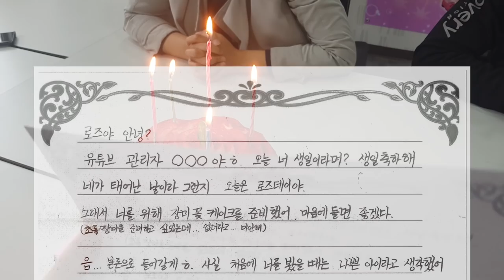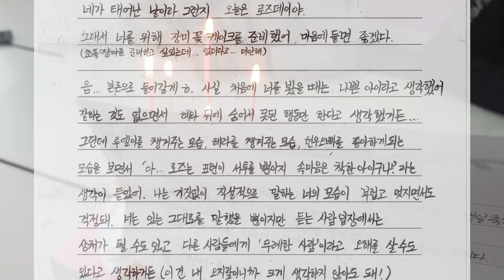로즈야~🌹 🎂🎂생일 축하해!!🎁🎁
오늘은 로즈의 생일이에요!!  ◕ˇεˇ◕✿
로즈에게는 손편지를 써봤어요 ㅎㅎ!
(오글거리니까 조심하세요!!)

여러분도 소중한 친구의 생일에 편지를 써보는 건 어떨까요?